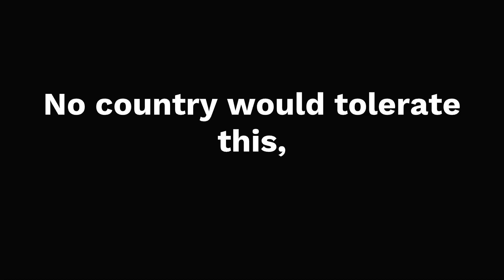Hamas - spreading terror since 1987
For over three decades, Hamas has been exploiting the resources of Palestinians in Gaza to carry out terror attacks, launching thousands of rockets, killing hundreds of Israelis, targeting civilian communities.
No country would tolerate this, neither will Israel.